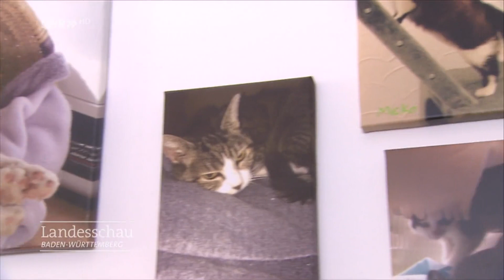Ein Zuhause für alte und kranke Tiere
Die "Villa Anima" ist das einzige Tierhospiz in Baden-Württemberg. Tiere, die keiner mehr will, bekommen in Backnang noch einmal eine schöne Zeit. Tatjana Geßler hat Gründerin Vanessa Reif besucht.